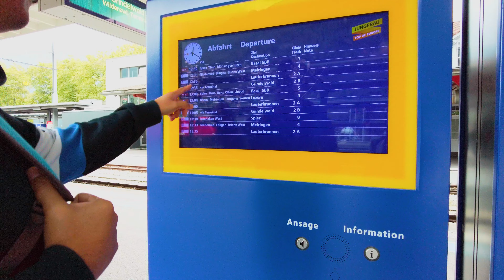switzerland vlog pt. 1 | we stayed in switzerland for 8 days, is it really THAT beautiful???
After Paris, we moved to Switzerland and spent our first 4 days in one of their iconic villages, Lauterbrunnen. We stayed at an Airbnb which was a 240-year old chalet right smack in the middle of the valley, with a spectacular view of the Jungfrau facing the balcony. Discovered the timelapse feature of my dji cam and that's what I did to start all 4 days of our stay. Setting up my camera to take 2-hour timelapse videos condensed to a minute and a half while having my coffee. We tried out several local fares, at Hotel Oberland and Hotel Schutzen. On the third day, we went up to Wengen and took the Wengen-Mannlichen cable car up to the Männlichen mountain which was 2,343-metre or 7,687 ft tall! The mountain had amazing views of the whole Lauterbrunnen valley, as well as 360-views of the sprawling Swiss mountains. Day 4 was spent touring Interlaken, we went on a daytrip to Iseltwald, one of the famous spots that was featured in the K-drama "Crash Landing On You". Lake Brienz's turquoise waters rivals that of the Maldives. It was such a gorgeous lake and the boat ride going back to Interlaken was also very enjoyable. Such a great way to cap our stay in the valley.